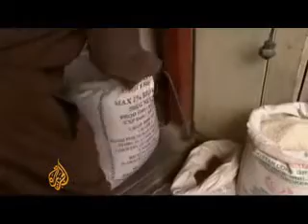Emergency Food | Emergency Food Storage | Emergency Food Kit | Emergency Preparedness Kit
What Crisis? - you might be tempted to say, the shelves in the Supermarkets are abundantly stocked and the government will guarantee the food supply. But there are developments in the world that should be cause for concern, For instance the Bee population in the US has collapsed by 75%, that will make real Honey a Luxury food, but the more serious consequence is the lack of pollination in produce. The cause is controversial and highly political, probable suspects are GMO-crops and a pesticide from Bayer. Whatever, this event is indicative of how industry is rushing to market unproven methods and untested chemicals, regulatory agencies that are protecting the industry they are supposed to regulate and the inability of governments to safeguard our food supplies.

Food is becoming increasingly short supply, nutritionally challenged, loaded with non-removable toxins and bland in aroma. Rich countries are colonizing poor countries farmland, causing food shortage in developing countries. Saudi Arabia is harvesting in Sudan and Ethiopia, Qatar in Kenya, and Libya in. Ukraine, Japan in the Philippines and Vietnam in Laos - just to name a few. In addition to the obvious concern of neo-colonialism, the produce will log enormous food miles, which means substantial loss in nutrients and added toxic preservatives. The US has long outsourced food production to Mexico and imported contaminated produce of all kind. Developed countries are tempted to export food production to countries where ecological concerns are a non-issue and safety standards are not enforced. Smithfield Foods made headlines for their high yield animal factories in Mexico, when the swine flu virus broke out in April.

Meanwhile Monsanto is using its political ties, fueled by intense lobbying, to monopolize the entire crop industry. Its genetically engineered seeds grow produce that can't reseed and wipe out the natural crops. Silently, Monsanto is buying up Seed companies around the world, in an effort to control the global food production.

If you believe concern is unfounded consider these facts: this year the South African farmers suffered a catastrophic gm-maize growth failure over a 82,000 hectares area, the plants failed to produce any seeds. Monsanto cited a 'production failure' and 'underfertilization'. If Monsanto owns all the seeds, then they hold the key to global famine. In addition, we know that Monsanto engineers seeds to use more fertilizers, pesticides, herbizides, fungizides - and those toxins make into the produce - and into your body. Since the farmers have to buy new seeds every year, means in effect that corporate America controls the global food production.

It is simply too risky to do nothing and leave the consequences to the government. Every household should buy essential non-hybrid seeds of basic produce and plant them in their garden, no matter how small, and/or indoor.